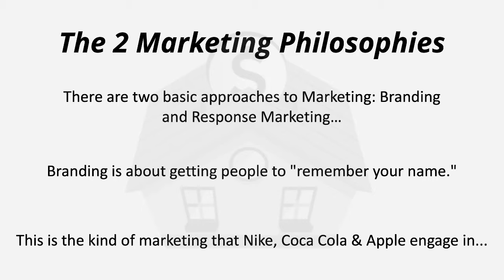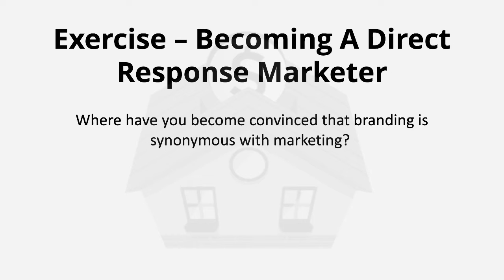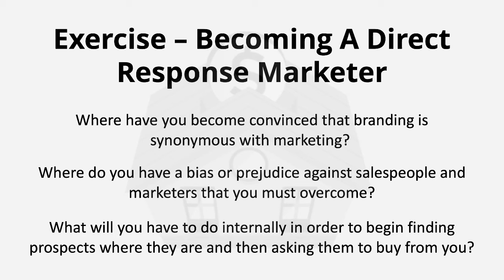Marketing for Architects – Part 06 – Branding vs Response Marketing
In this Marketing for Architects video we are going to look at the 2 different types of marketing.

You're going to discover how both of them work and which you should deploy for your business.

After you go through this video you'll know exactly how to reach out to prospective clients.

To get a text version of this video along with the exercises